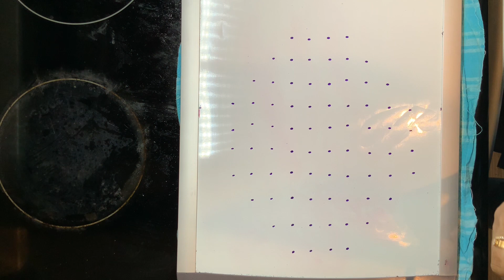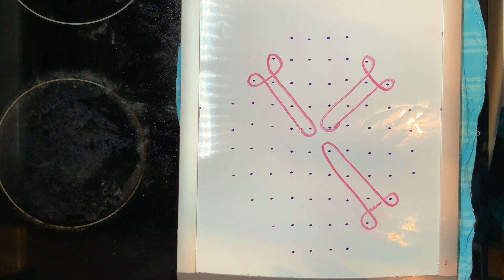10 Dot Kolam Art Rangoli Design 05062021-2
10 Dot Kolam Art Rangoli Design 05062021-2